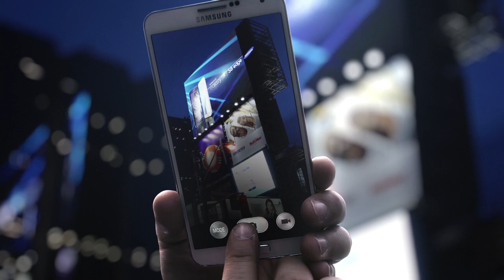Samsung Galaxy - KVANT 5,0 ★★★★★ Rating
WOW Events That Delivers Results!

Ентертейнмънт агенция за събития, която ви помага да организирате невероятно шоу, да се откроите от конкуренцията и да бъдете по успешни.
LED дисплеите са високо ефективни и по вълнуващ начин представят Вашето послание.

Иновативни идеи за вашите събития.
Доказано ефективни стратегии за организиране на събития.
KVANT оборудва молове, хотели, фитнес зали, летища, супермаркети, казина и развлекателни центрове с интерактивни LED екрани, които да преместят вниманието на хората от смартфоните им към вашето послание.
LED дисплеите са ключови за незабравимото събитие.
LED екрани и Лазери под наем и за постоянен монтаж